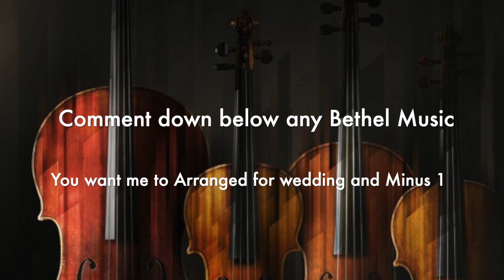You Make Me Brave Minus 1 (Bethel Music) Cover I Wedding Music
You can use this Minus 1 in any platform you would want to use epecialy in Wedding.
God bless and stay healthy

Device Instruments /Midi Controller used:
    Roland RD800, Roli Seaboard Rise 49/ Macbook Pro 2019 i9

Software/VST Used: Cremona Quartet, Noire, Swam Cello, Session Strings2 by Native Instruments, Logic Pro Strings staccato